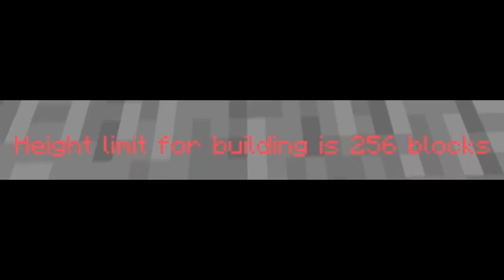what if you click on the dragon egg at 256 height?